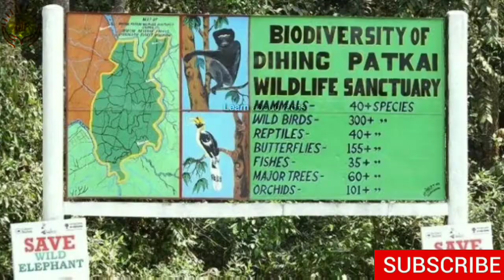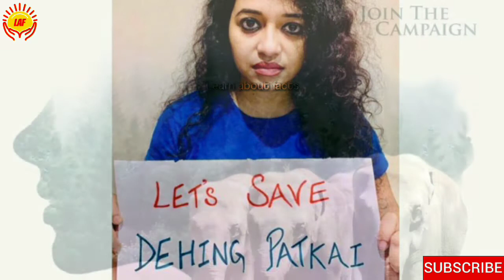দিহিং পাটকাই বৰ্ষাৰণ্য কিয় ইমান জৰুৰী | Dehing Patkai Coal Mining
ভিডিঅটোত আলোচনা কৰা হৈছে - দিহিং পাটকাই বৰ্ষাৰণ্য আমাৰ বাবে কিয় ইমান প্ৰয়োজন। অসমত স্থিত দিহিং পাটকাই বৰ্ষাৰণ্যৰ ওপৰত কেন্দ্রীয় চৰকাৰ খনে কয়লা খননৰ অনুমতি প্রদান কৰিছে যাৰ ফলত এই অভয়াৰণ্য খনৰ প্ৰাকৃতিক পৰিবেশ বিনষ্ট হব। তথ্য সমূহ সম্পুর্ণকৈ জানিবলৈ ভিডিঅটো শেষলৈ চাব।।

I am not owner of any Content which I used in my video all Resource like picture or video form Google or any other helpful site which help us to explain our video nicely & deeply so I credit to all my work to Google or any other site. if I used other's Content then I will definitely credit to him.
I hope all owner Understand to me if I used some Content in my videos Thanks to all owner।।

তথ্য সমূহ Google, Wikipedia আৰু বিভিন্ন ওৱেচাইটৰ পৰা সংগ্রহ কৰা হৈছে।।

আমাৰ এই Learn About Facts ইউটিউব চেনেলটোত আপোনালোকে
বহুতো নজনা কথা জানিব আৰু শিকিব পাৰিব লগতে বিশ্বৰ বিভিন্ন ৰহস্যময় ঘটনা আৰু তথ্যৰ বিষয়ে জানিব পাৰিব।। যিয়ে আপোনালোকৰ জ্ঞান বিকাশ কৰাত সহায় কৰিব ধন্যবাদ ।।

Dhanyabaad for Watching our YouTube channel.

ধন্যবাদ ।। 🙏🙏🙏